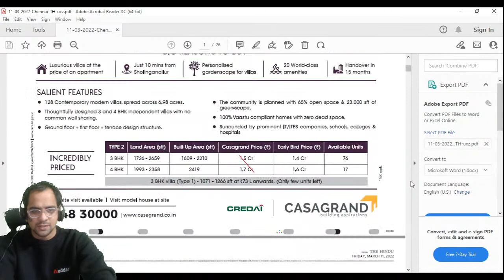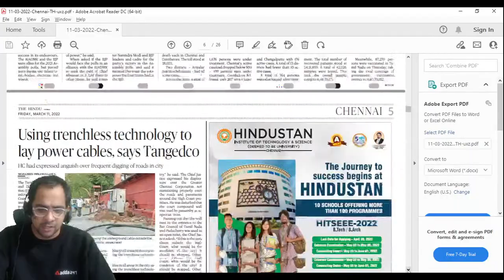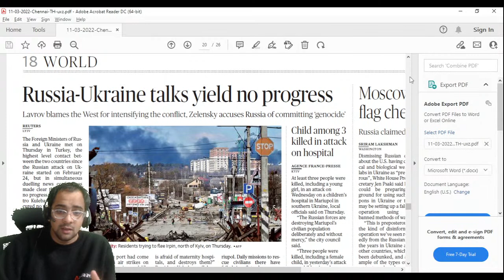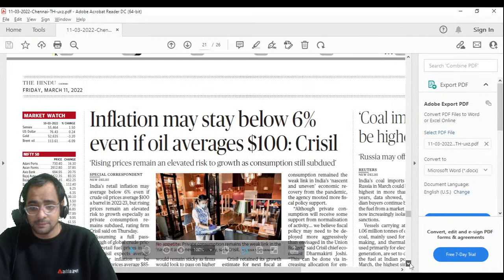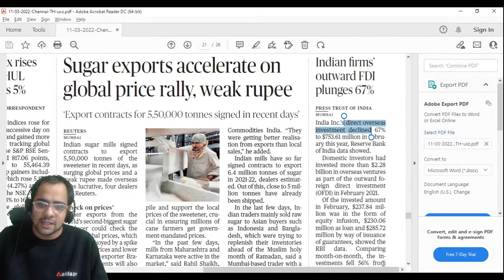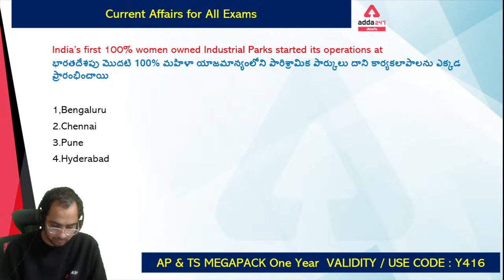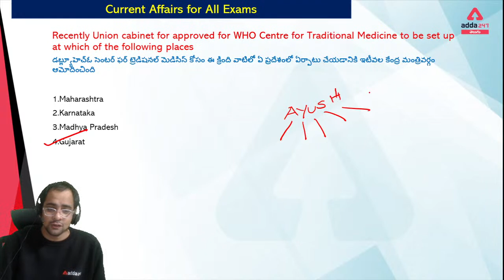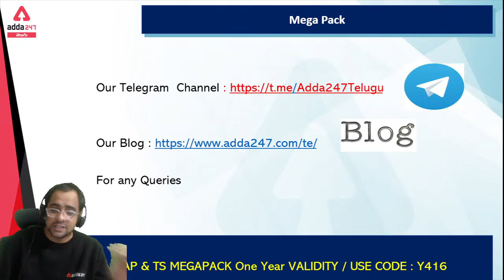Daily Current Affairs In Telugu | March Current Affairs (APPSC /SSC /RRB /ICAR and other Exams)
This video gives information about current affairs knowledge in Telugu for today i.e. 11th March 2022. We provide daily information on current affairs in Telugu.
Daily Current Affairs In Telugu | 11th March Current Affairs 2022